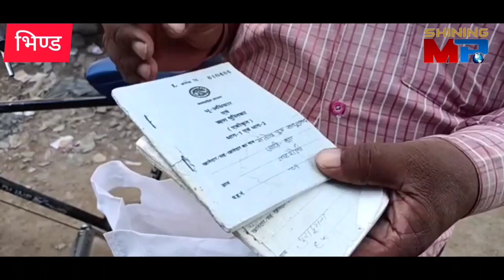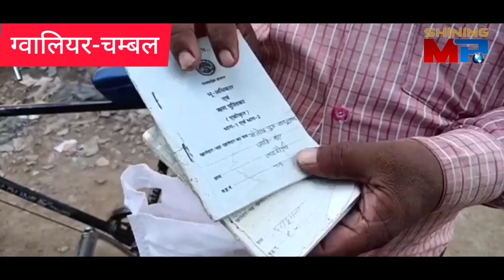केंद्रीय कृषि मंत्री के इलाके में खाद को लेकर किसान परेशान।